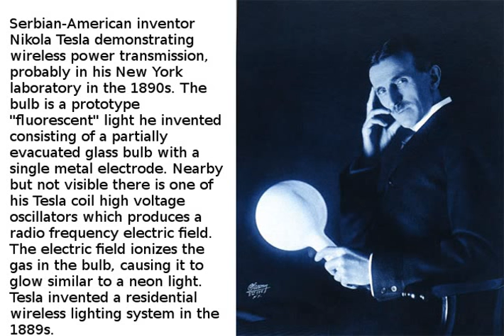Man's Greatest Achievement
This is a short article by the great scientist Nikola Tesla, he talks about amazing scientific achievements that could possibly become a reality some day. It is more of a metaphysical or philosophical nature than a pure scientific article. Even if the concepts described here seem too abstract or impossible to achieve, Tesla had actually tried to perform experiments or build real scientific theories to achieve those.